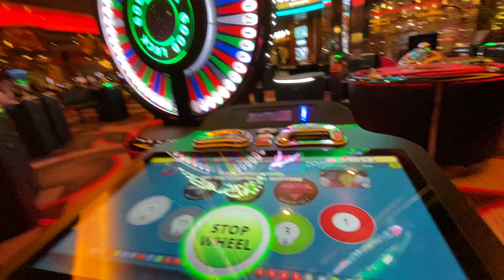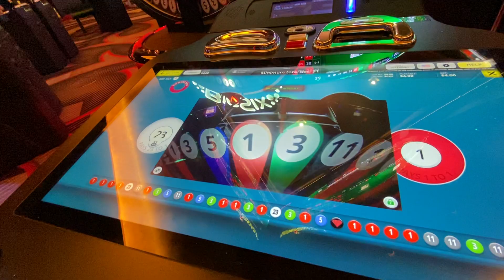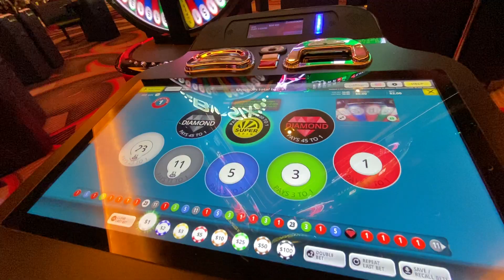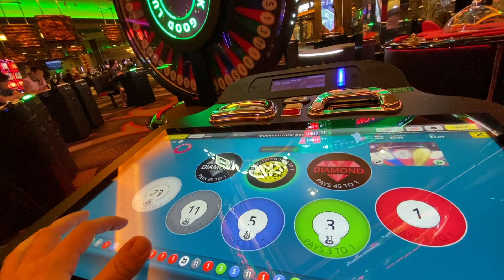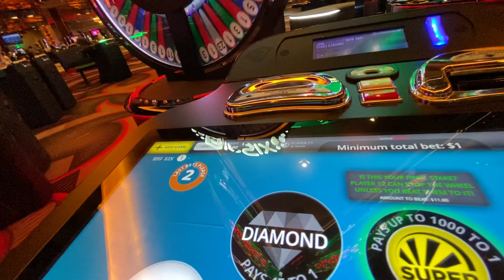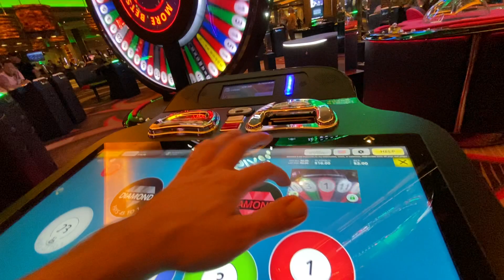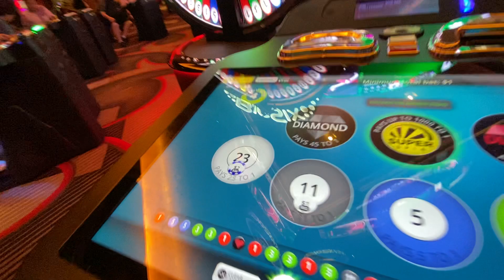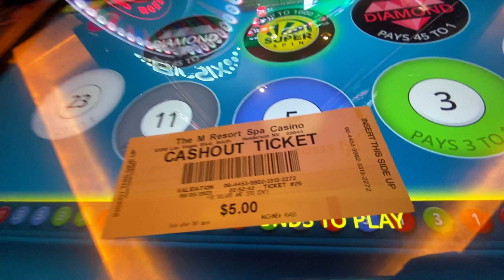Big Six In Las Vegas #1 : Our First Big Six Wheel Session Back In Vegas...Don’t Do Us Dirty!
This kicks off our first big six session being back in Las Vegas! We played big six for the first time on our top to Denver and did really well, so we were hoping our good luck would follow us home to Las Vegas! Will we get the win or walk away with a loss?